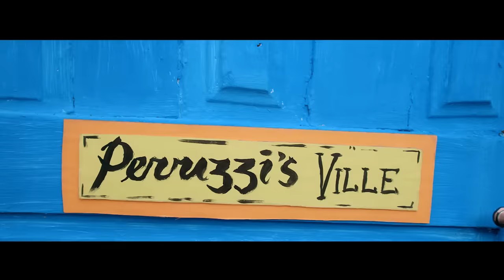DJ JIMMY JATT ft PERUZZI - JOGODO {how we do}